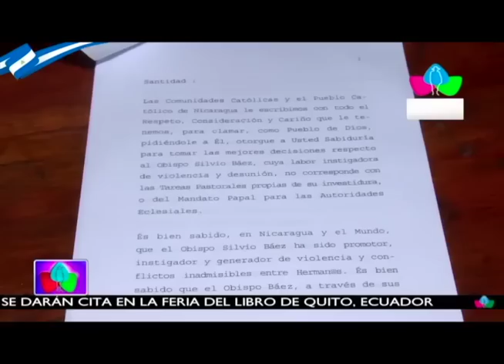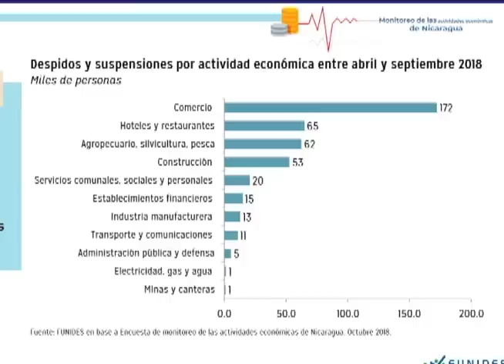El informe de Esta Semana: La represión oficial llega a los cementerios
Un análisis de las noticias más importantes de la semana.